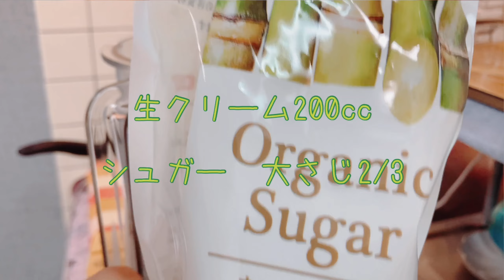シャインマスカットロールケーキ作ったよ 今シーズンも美味しい〜😋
今年もふるさと納税で、山梨市のシャインマスカットをゲットん
恒例のロールケーキ

ふわふわ美味しくできました
カット位置ミスったね💦そんな時もあるあるです✨

★シャインマスカットロールケーキ★

⭐︎材料⭐︎
卵🥚🥚🥚3個
小麦粉　60g
オーガニックシュガー　55g
エサンテオイル　大さじ3
常温浄水　大さじ2

生クリーム200cc
オーガニックシュガー大さじ1少し少なめ
シャインマスカット5粒くらい
⭐︎レシピ⭐︎
卵は常温に戻す
(50℃くらいのお湯につけておいた)

①卵白&シュガー　フープロ8分
②卵黄&エサンテオイル&常温浄水
　ホイッパーで混ぜ混ぜ
③泡立て卵白を4ー5回くらいに分けて入れて
　&ふるった小麦粉を数回に分けて入れて
　ホイッパーでふわふわに混ぜる
　(最後はヘラでさくっと混ぜる)
④大フライパンにクッキングシートを
　ひいて生地を流し入れる
⑤インダクション　プレート170℃15分
⑥焼き上がったらすぐに取りだす
⑦生クリームをフープロで泡立てる
　生クリーム200cc
⑧生地の粗熱取れたら
　真ん中に生クリームをどさっと
　シャインマスカットを並べて〜
　生クリームかぶせて〜

　とにかく一気に巻く
⑨冷蔵庫で冷やして完成だよ✌️

　準備から片付けまでのんびりやっても
　1時間もかからないかな〜😆

　シャインマスカットがとっても甘いので
　生地はシュガーもう少し少なめ　50g
　でも良さそうです✋